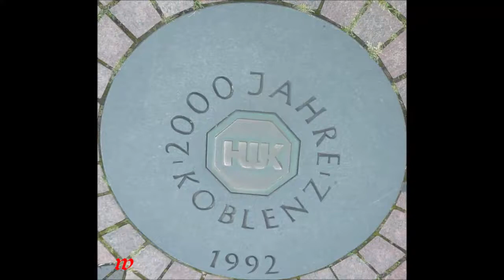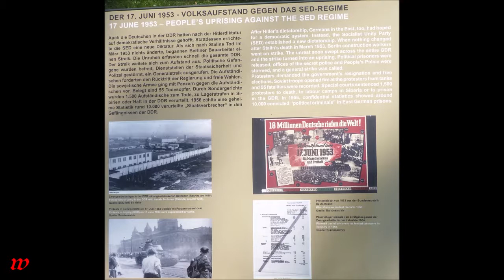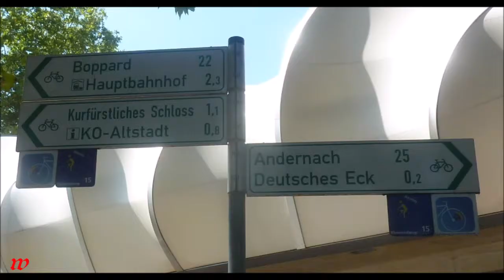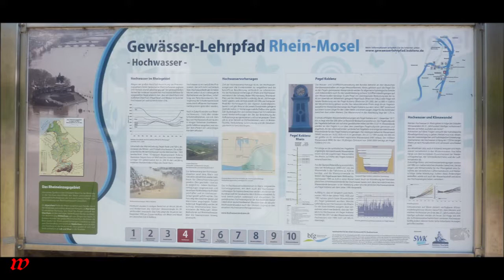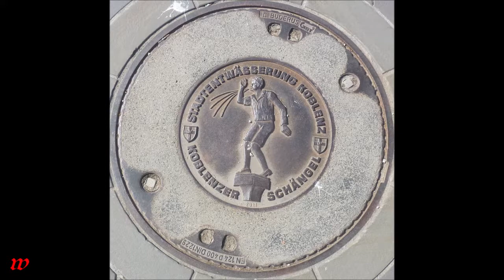Koblenz * Weindorf * Kurfürstliches Schloss * Ehrenbreitstein 5 * 23.08.2019